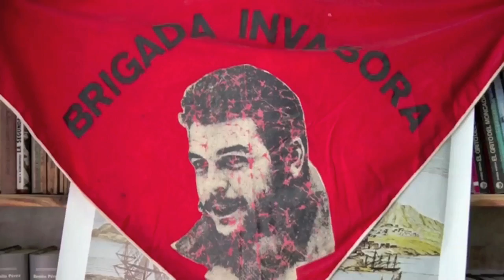CUBA Che Guevara Song (Hasta Siempre Comandante) - Traditional Version Comandante Che Guevara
cuba 2011 Hasta siempre Comandante Che Guevara by ed van der kooy Che Guevara Song (Hasta Siempre Comandante) - Traditional Version Chanson du Che Guevara La primera cancion esta escrita
 cuando nuestro Comandante en Jefe
leyo la carta de despedida del Che

Aprendimos a quererte,
Desde la historica altura,
Donde el sol de tu bravura
Le puso cerco a la muerte.

Aqui se queda la clara,
La entranable transparencia
De tu querida presencia,
Comandante Che Guevara.

Vienes quemando la brisa
con soles de primavera
para plantar la bandera
con la luz de tu sonrisa

La entranable transparencia
Comandante Che Guevara.

Tu amor revolucionario
te conduce a nueva empresa,
donde espera la firmeza
de tu brazo libertario.

La entranable transparencia
Comandante Che Guevara.

La entranable transparencia
Comandante Che Guevara.

Seguiremos adelante
como junto a ti seguimos
y con Fidel te decimos :
"Â¡Hasta siempre Comandante!"

La entranable transparencia
Comandante Che Guevara.

La entranable transparencia
Comandante Che Guevara.